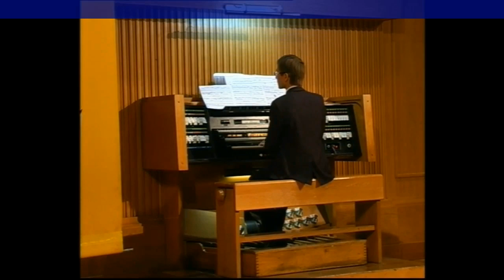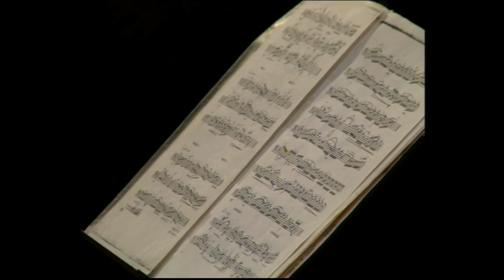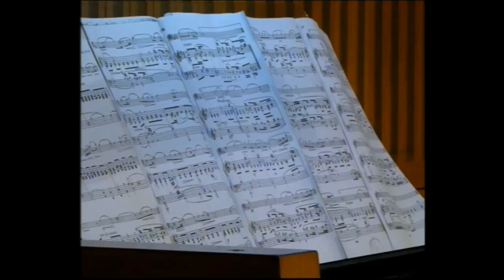Organ and Cello / Орган и виолончель на "BACH-FEST-2016" в Украине, Сумская филармония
Timur Khaliullin, organ
Oleg Sheyna, cello
Тимур Халиуллин (орган)
Олег Шейна (виолончель)
Сумская областная филармония, Украина
Фестиваль "BACH-FEST-2016"